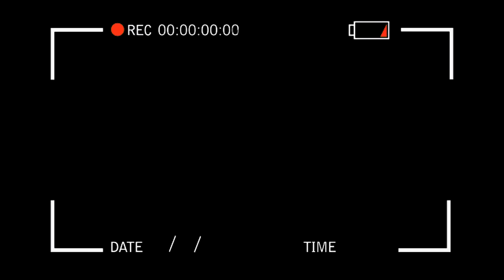10 underrated overlays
10 underrated overlays
ignore the ugly song, youtube removed my audio.